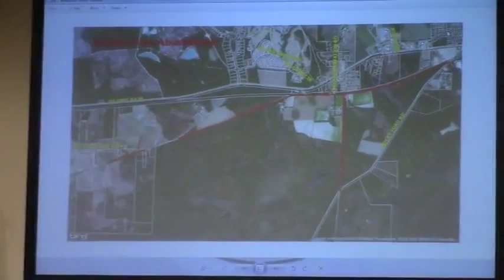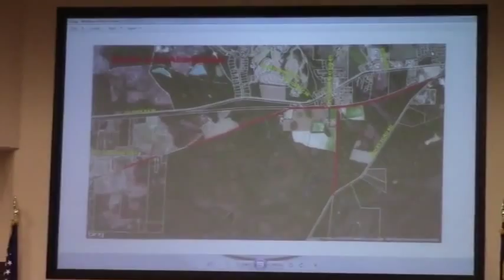7a. Abandonment of a Portion of Spain Ferry and Kinderlou Clyattville Roads @ LCC Work - 2015-09-21